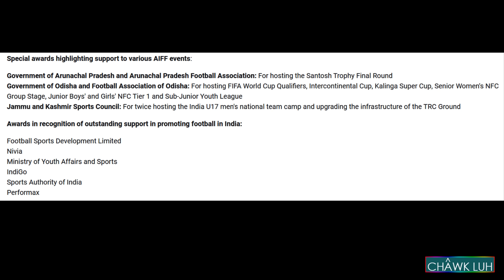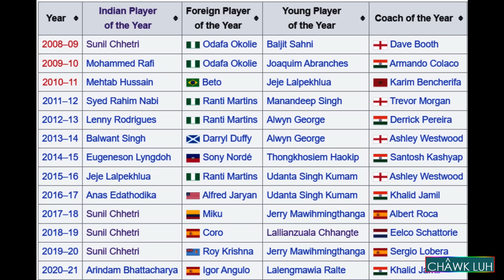Football Titi || Part - 376